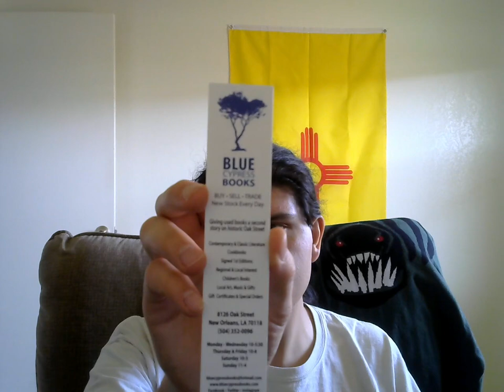Off The Map - A Rant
This was a cute little book I found in New Orleans, a collection of stories from two women as they travel Europe over a summer. It's got some really interesting storytelling and perspectives.